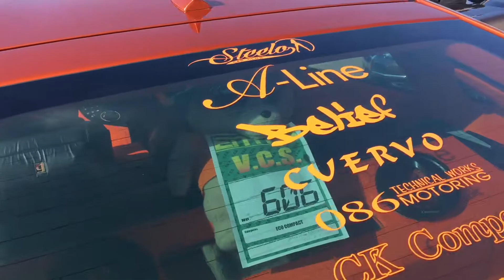V.C.S TOYOTA Prius award受賞車両